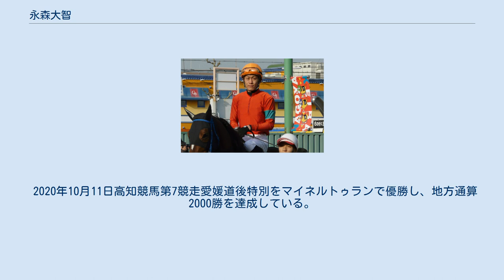永森大智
永森 大智（ながもり たいち、1986年11月8日 - ）は、地方競馬の高知競馬場雑賀正光厩舎所属の騎手である。
 2004年9月29日付けで地方競馬騎手免許を取得。
同年10月10日高知競馬第1競走ミラクルオンアイスで初騎乗（8頭立て6着）。
同年11月28日高知競馬第2競走をケイエスアーリーで優勝し、初勝利。
 2007年6月10日から8月13日の間、金沢競馬（赤間亨厩舎所属）で短期騎乗を行い11勝をあげる。
 2009年7月4日から9月27日まで福山競馬場で期間限定騎乗を行う。
福山での所属は檜山龍二郎厩舎。
 2010年3月14日第19回高知競馬2日目第6競走E級二組条件戦をケイエスシンヨシキで優勝（8頭立て3番人気）し、地方競馬通算200勝達成。
 2011年10月14日高知競馬第10競走黒潮菊花賞をリワードレブロンで優勝（10頭立て8番人気）。
これが初重賞制覇となった。
 2015年6月28日高知競馬第7競走をオトコノヒマツリで優勝し、地方通算1000勝目を挙げた。
 2020年10月11日高知競馬第7競走愛媛道後特別をマイネルトゥランで優勝し、地方通算2000勝を達成している。